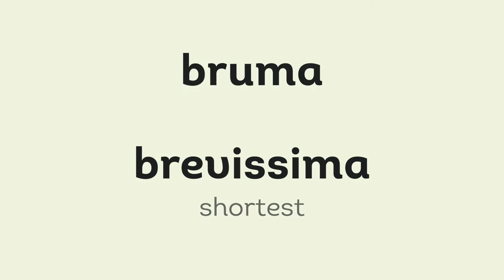Solstices: Summer and Winter Etymologies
Latin has different words for the summer and winter solstice, solstitium and bruma. Each of these words has interesting origins, and this video goes through the etymology of each word, and why solstice isn't necessarily the best word to describe December 21. At least for those of us in the northern hemisphere!